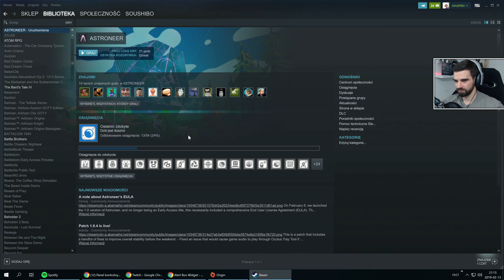youtube video #-9dRhjl9XqM